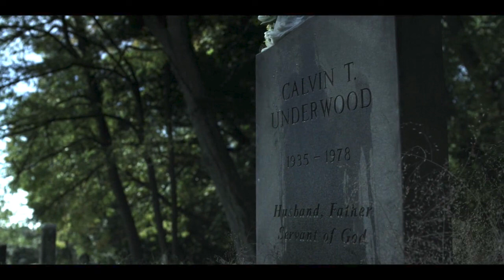House of Cards Soundtrack – Chapter 27 Suite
You have to be a little human when you’re the president.